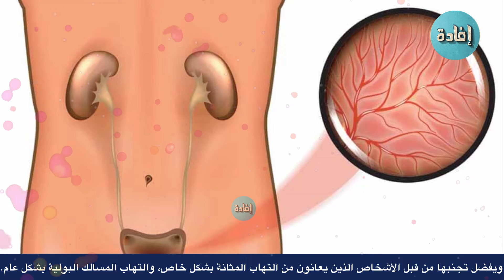اضرار حب الرشاد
احرص على عدم تناوله على نحو مبالغ فيه : حب الرشاد من أبرز أنواع  النباتات التى تحتوى على نسبة عالية من الفيتامينات والعناصر الغذائية الهامة لصحة الجسم، لكن حب الرشاد قد لا يناسب الجميع، بل ربما يؤدي إلى حدوث مضاعفات وأضرار غير متوقعة